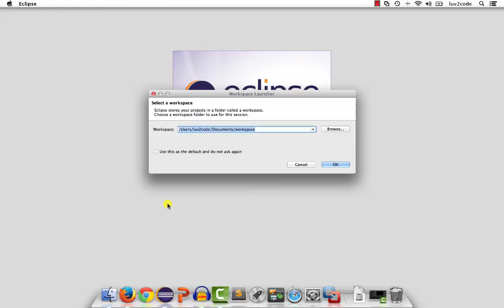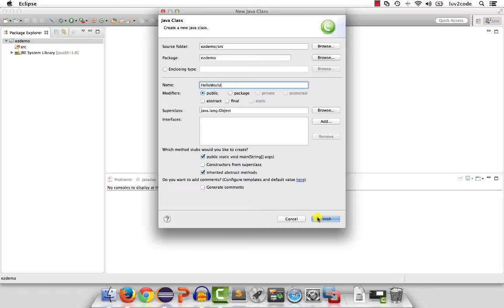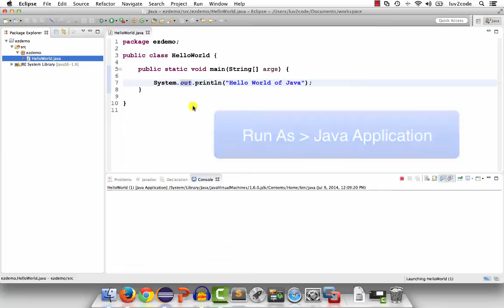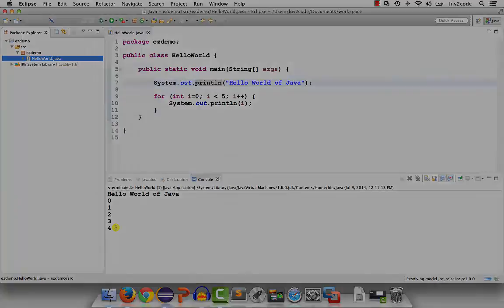Java Eclipse Tutorial - Part 2: Create a Java Application with Eclipse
In this video tutorial, I will show you how to create a Java application in the Eclipse IDE. I'll discuss the following topics:

- Create new project
- Adding a new Java class
- Running the application

Video Transcript
Hello. This is Chad (shod) with luv2code.com. In this video, I will show you how to create a simple Java application with Eclipse. Let's get started.

Time - 00:09
I'll launch the Eclipse application from my desktop. It'll prompt me for a workspace. A workspace is basically a folder where you can store your Java projects. It's also a location where you can set up Eclipse preferences for your project. For now, we'll just go ahead and accept the default project.

Time - 00:29
If this is your first time running Eclipse, you can simply close the welcome window when it shows up. At this point, you should have a screen similar to this. What I'd like to do is go ahead and create a new project. You can create a new project in Eclipse by going to File, New, and then select Java Project. This'll bring up a dialog that we can enter about the project details. For this example, I'll call it "ezdemo" and I'll accept all the other defaults, and I'll select Finish.

Time - 01:00
Now I should have this empty project. I can expand the window and I can view some details about the actual project. Now, what I'd like to do is create a new Java class. So I can select the project, I can right-click, and I can say New, Class. This'll bring up a dialog where I can enter details about the class. Here I will say, entered for the name, I'll say, "HelloWorld" and I will also allow Eclipse to generate some code for me, so I can check the box here and Eclipse will generate a main method for me.

Time - 01:42
All right. At this point, Eclipse creates a basic Java class for you. Since we selected the option, it'll also give us a main method. I can move here to the center region and I can add some Java code. I will just move over and say, System.out.println - Hello World of Java. This is just a very simple println statement that'll display "Hello World of Java". Now what I can do is I can actually save my file. I can move to the toolbar, the floppy disk icon, and hit save. Now our program is saved.

Time - 02:26
Now what I'd like to do is go ahead and actually run the program. I can move over to my file on the right hand, sorry, on the left hand pane, right-click, and select Run As, Java Application. This program will run. The output of the program here is in the bottom window. This is the console window. Note the tab Console. In it, we have the actual text of the output. Hello World of Java.

Time - 02:55
Now what I'd like to do is go ahead and make a small modification to the program. When I enter a for loop, it's just going to print out the value of an integer x number of times. So "int i=0 i less than 5; i++" and then “System.out.println - i” and then I'll also save the program again. Now when I run the program, I can simply select our class, and there's a green button on our toolbar. This is to run the actual application. I can simply select the green button, it'll run it, and so I get my "Hello World of Java" and I also get values 0 through 4. That's it.

Time - 03:39
We were successful in creating a very simple Java application using Eclipse.